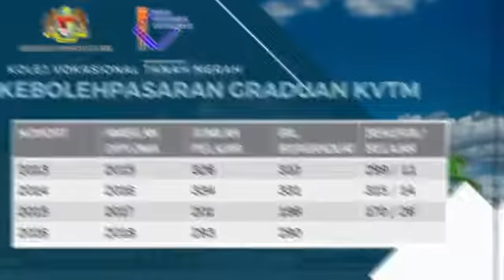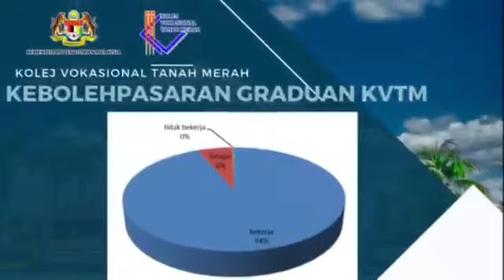KV Tanah Merah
Berminat dengan program disini,
Jom serati kami KV Tanah Merah.